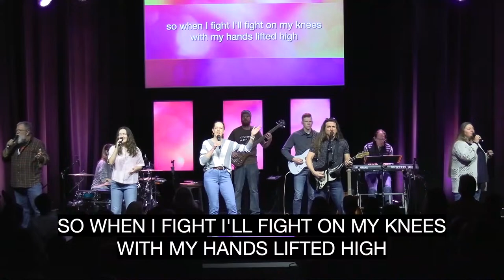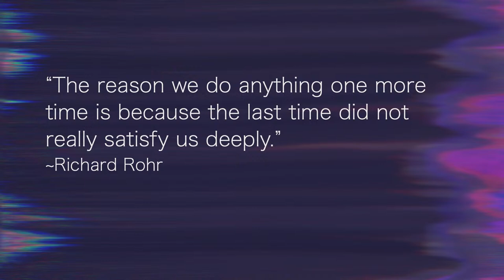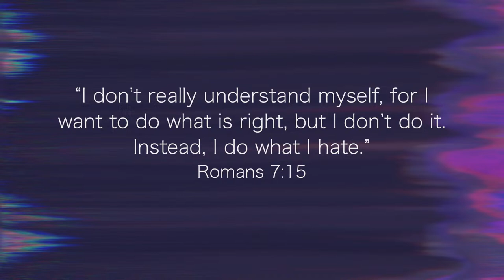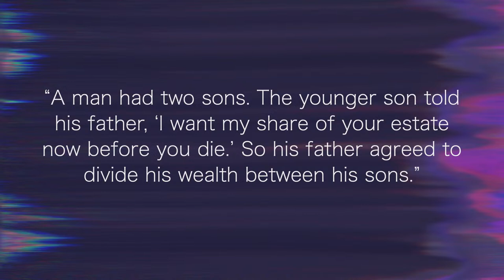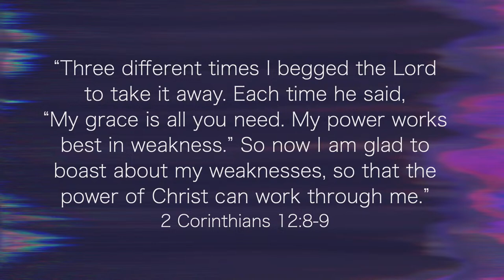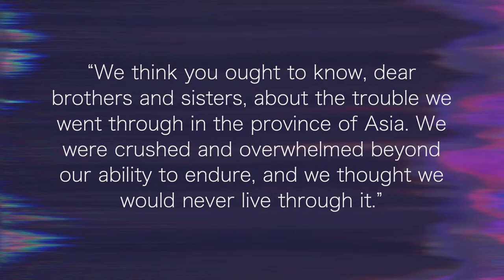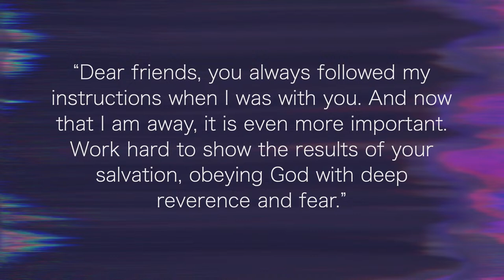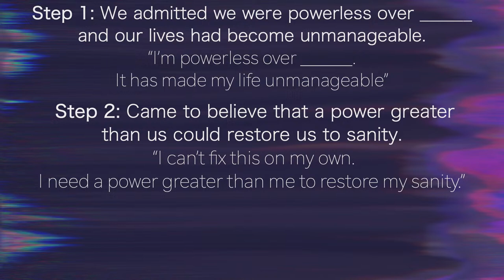Not Okay With Fine | Week One - Start Here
We’re all addicted to something that we use to numb ourselves. What does it look like to live an abundant life that Jesus offers us? In this brand-new series, we will explore the time-tested, Biblically-based steps required for waking up to experiencing a life that's more than "Fine". This Sunday, we start with steps 1-3.